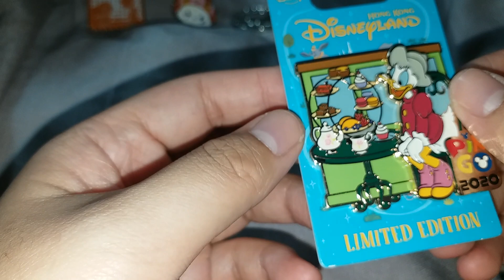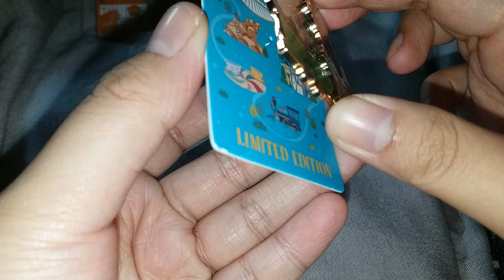Hong Kong Disneyland Pin Goodybag